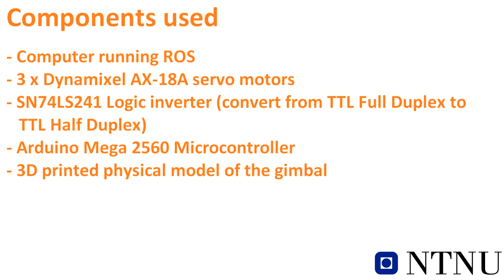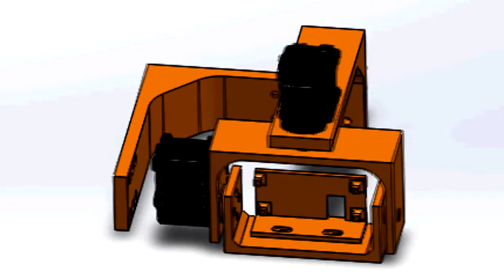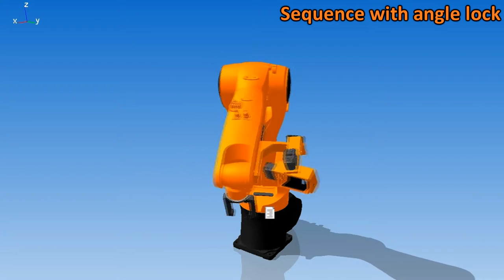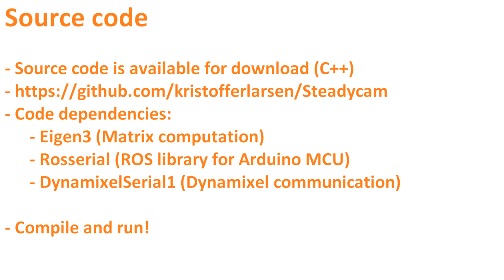Robotics Semester Project - Gimbal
The following is a presentation of a semester project at the Department of Production and Quality Engineering at NTNU.